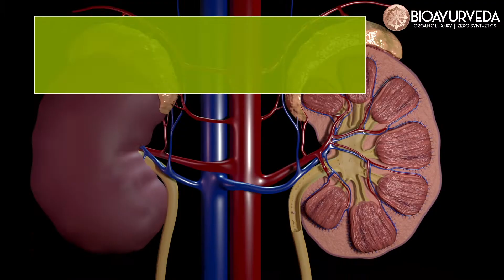Dissolve Kidney Stone with Kidney Stone Supplement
We also like you believe in leaving no stone unturned when it comes to your health and wellbeing! Presenting BIOAYURVEDA’s Bio Stone clear tablets that not only leave kidney stones unturned but also dissolve them. For clear kidneys and gallbladder, charged with qualities of natural and organic elements like Triphala, Gokhru, Palanadu and neem. The tablets also curb urinary tract disease and also easing discomfort while urination. Increase your immunity and health with BIOAYURVEDA’s BIO Stoneclear.